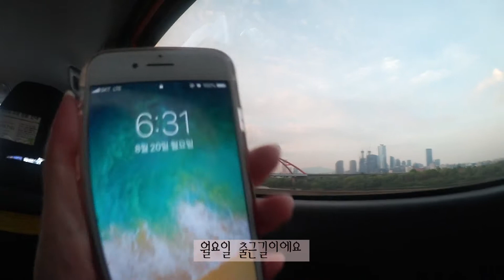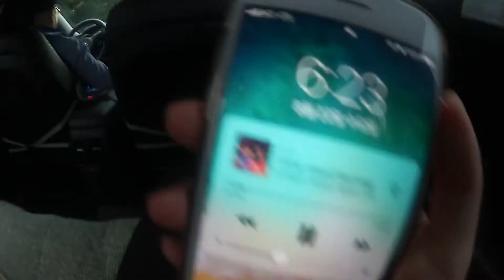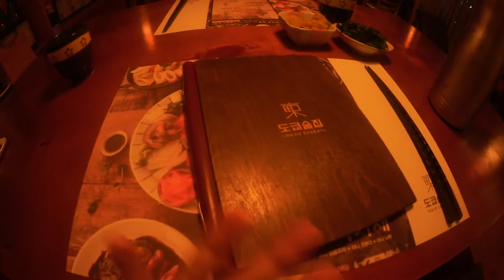VLOG 열심히 출근하고 힐링하는 직장인 브이로그🍻 (출근길/불금/이사벨 더 부처/술먹방)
안녕하세요
또 한주가 지나갔어요! 시간이 정말 빠른거 같아요.
벌써 8월 말이라니.. 날이 제법 선선해져서
너무 좋은 요즘이에요🤔
한주간의 출근길과 불금, 토요일 일상을 담아 봤어요
여러 모임들로 꽤 하이텐션인 이번 영상인거같아요
마지막 모임 부분은 조금 시끄러울수있는점
양해부탁드려요😂😂😂
다음주에는 드디어! 여름휴가로 다낭을 가요,
베트남은 처음이라 너무 기대되요🙏

그럼 오늘도 편하게 봐주세요
감사합니다💕

Camera
Canon Legria mini
Iphone 8

arinnn_j